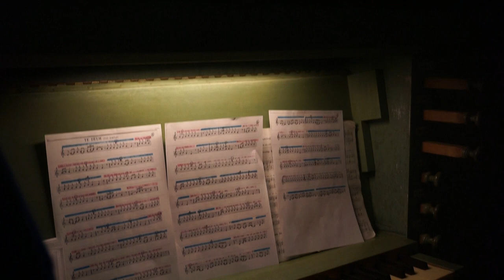GRANDE TROMENIE DE LOCRONAN Dimanche 14 Juillet 2019 Par Hervé MORVAN Photographe.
Grande Troménie de Locronan Dimanche 14 Juillet 2019.